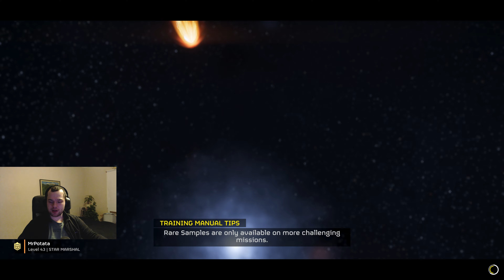Eradicate Automaton Forces Helldivers 2 Solo Mission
In this video I do a mission in helldivers 2 solo where I have to destroy 500 bots.